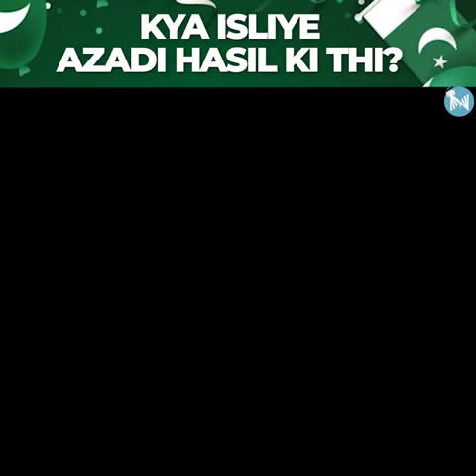Kia Isliye Azadi Hasil Ki thi? HAPPY INDEPENDENCE DAY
Celebrate Independence Day with us as we delve into the captivating journey of how Kia Isliye Azadi, meaning "Why and How Freedom," was achieved. Join us to uncover the untold stories, sacrifices, and moments that shaped our nation's history. This video provides a deep exploration of the significance behind Kia Isliye Azadi and the remarkable individuals who made it possible.

🔥 Don't miss out on understanding the true essence of freedom! 🔥